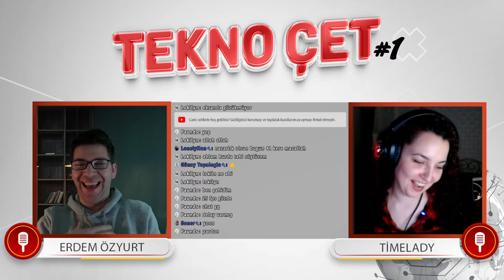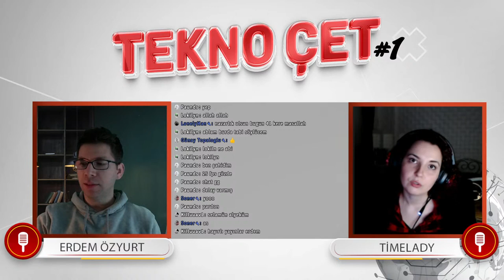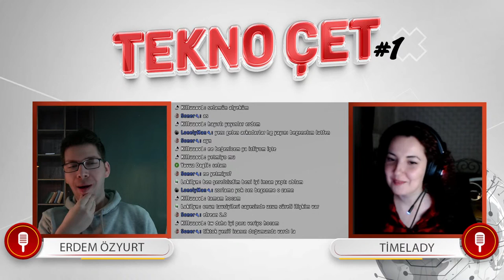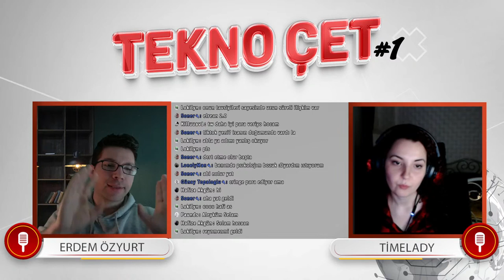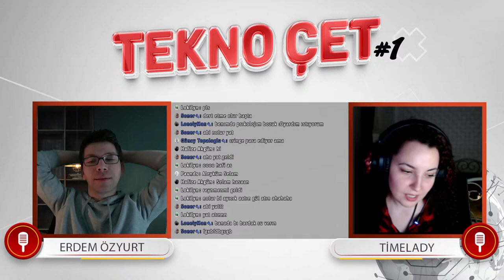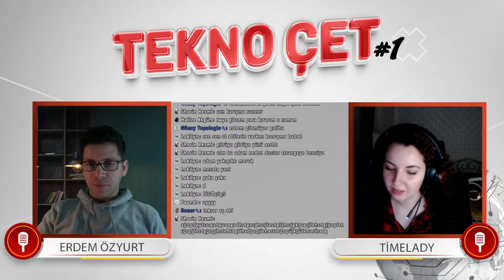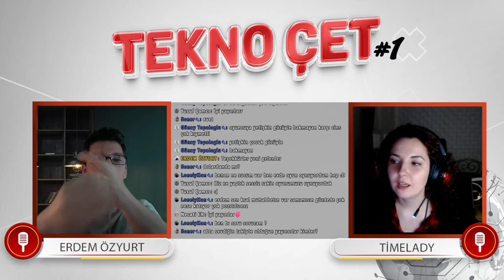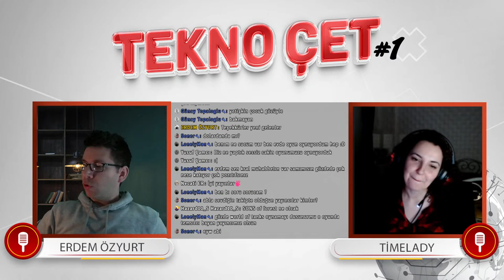TEKNO ÇET - KONUK Timelady - Kadın yayıncı olmak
Tekno Çet Programında konuğumuz Timelady, Kadın yayıncı olmak ana başlığında çok şey konuşuyoruz oyunlar, yayın platformları, ülkemiz ve yurt dışı yayın şartları ve dahası

00:00 Açılış Bölümü
02:54 TIMELADY'i Tanıyoruz
07:44 Yayın Konseptleri
11:20 Sevdiği ve Yayın Yapmayı Sevdiği Oyun
13:04 Timelady Yayını Kapatmayı Unutursa
15:35 Sevmediğin Oyunu Yayında Oynar mısın
18:40 Yayında Girilmeyen Konular
19:20 İlişki koçları ve Piskolojik tavsiyeciler :)
22:10 Tiktok Youtube Twitch farkları
26:10 Erdemden TİKTOK yayıncı taklitleri :)
27:35 Tiktok Youtube Twitch farkları
29:35 Kadın Yayıncı Olmanın avantaj dezavantajları nedir
32:10 Yayında Yaşadığı Özel Anı - Motivasyon kaynağı
34:53 Grafik Tasarım işi ve yayıncılık
37:15 Sanal Ortam ve Gerçek Dünya
39:00 ÇET Soruları ve Genel Konuşmalar